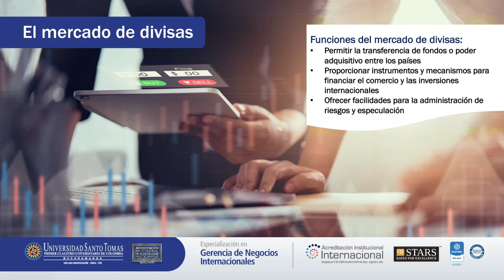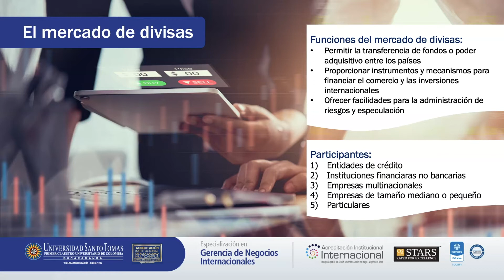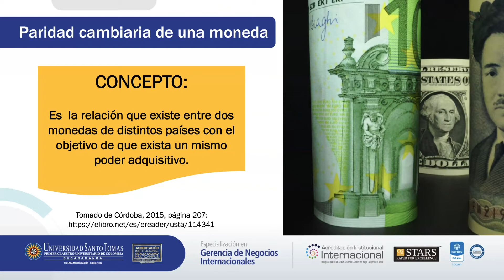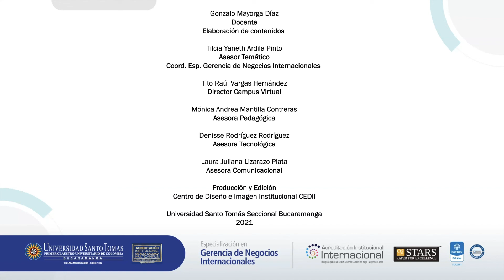Sección 2. Mercado de Divisas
Módulo Finanzas Internacionales de la Especialización en Gerencia de Negocios Internacionales